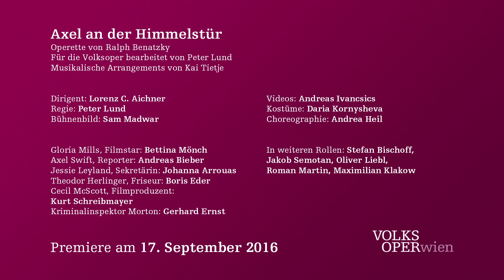Axel an der Himmelstür – Der Bühnenbildaufbau | Volksoper Wien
So wird "Axel an der Himmelstür" aufgebaut.

Axel an der Himmelstür – Operette von Ralph Benatzky
Dirigent: Lorenz C. Aichner
Regie: Peter Lund
Bühnenbild: Sam Madwar
Videos: Andreas Ivancsics
Kostüme: Daria Kornysheva
Choreographie: Andrea Heil